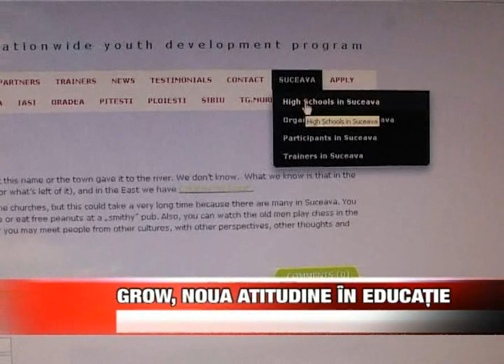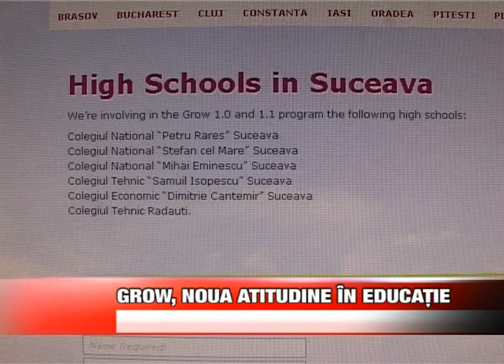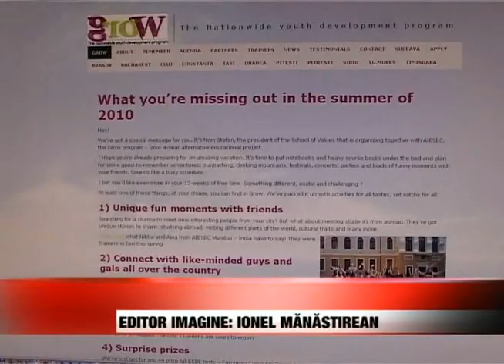GROW NOUA ATITUDINE IN EDUCATIE